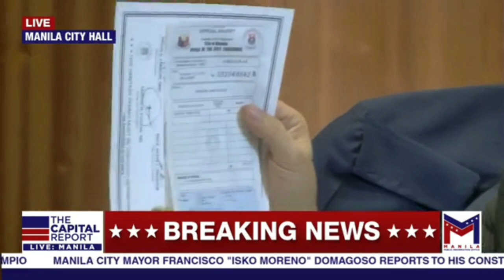Mayor ISKO warns Recto chairman